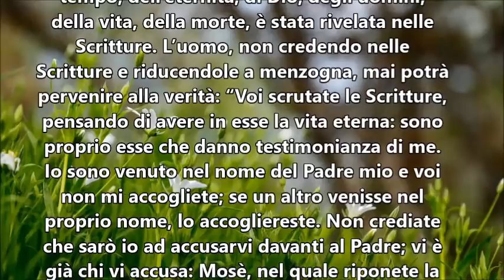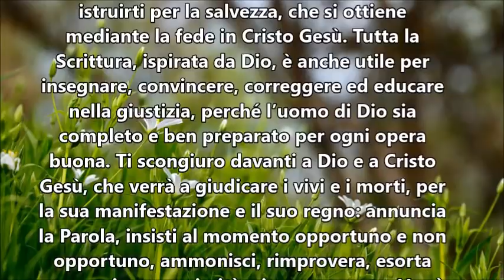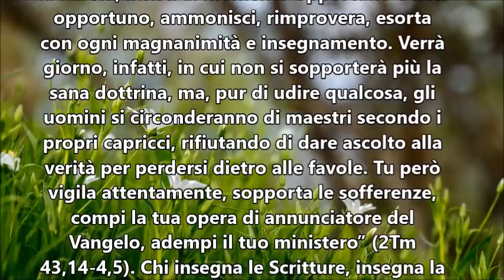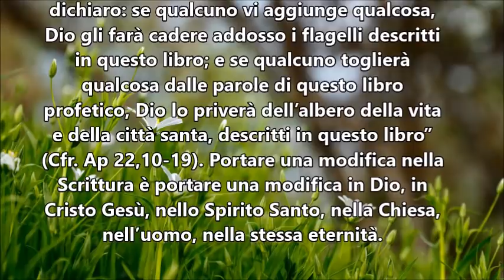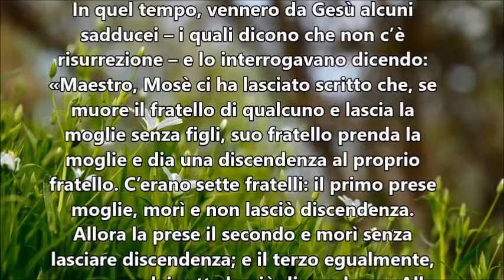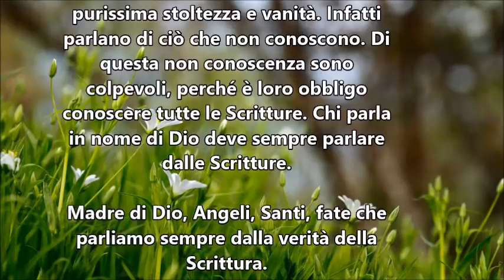IL VANGELO DEL GIORNO 3 GIUGNO 2020